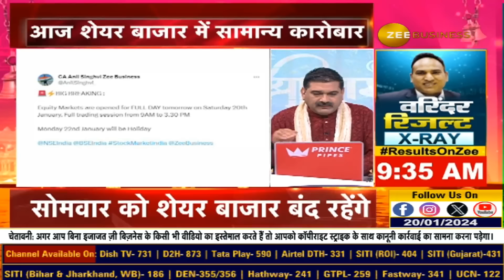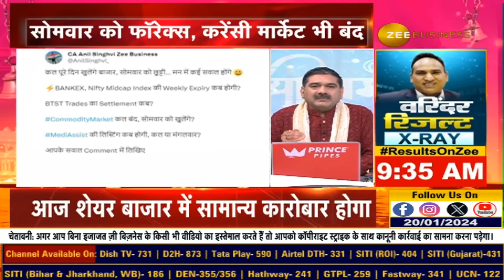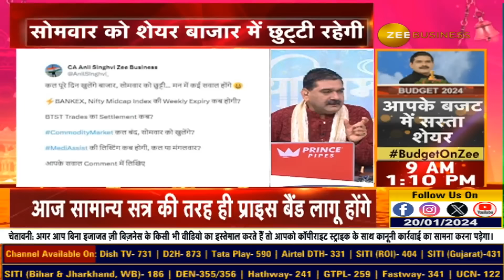Special Trading Session with Anil Singhvi: Learn How to Trade Today | वॉल्यूम पर कैसा होगा असर?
आज शेयर बाजार में दिनभर सामान्य ट्रेडिंग... सोमवार को बंद रहेंगे शेयर बाजार... आज पूरे दिन में क्या-क्या होगा? बड़े इन्वेस्टर्स गायब, वॉल्यूम पर कैसा होगा असर? कैश शेयर खरीदते वक्त क्या रखें सावधानी? Bankex, मिडकैप की एक्सपायरी आज, क्या करें? आज स्पेशल ट्रेडिंग सेशन में कैसे करें ट्रेड जानें Anil Singhvi से...